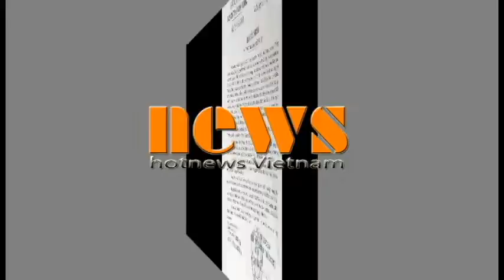Tai nạn nghiêm trọng ở Gia Lai, 6 người thương vong